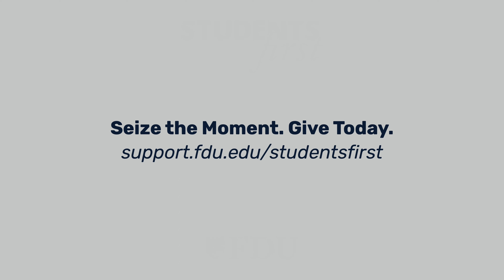Students First: The Campaign for FDU Students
In their own words, FDU students share how scholarships impact their college experience.